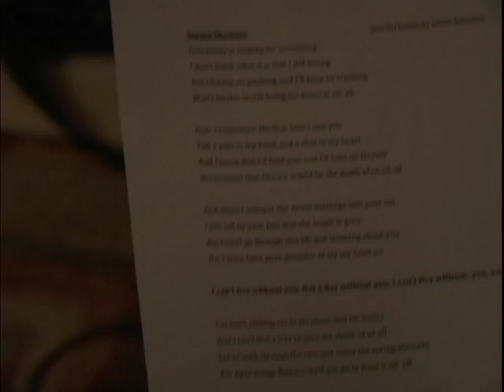Jason Reischel- On "Influences" (2010)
Jason Reischel on how a musical legend influences him when writing music for My Cousin, The Emperor...and the band reveals some of their "personal influences".

Camera/ Editing by Matt Badger